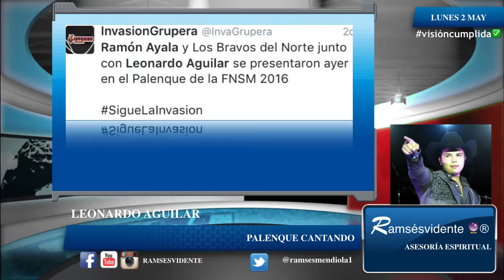LEONARDO AGUILAR TRIUNFA EN PALENQUE ‪#‎ramsesvidente‬®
LEONARDO AGUILAR TRIUNFA
‪#‎ramsesvidente‬®
El creador de tu futuro
‪#‎visioncumplida‬✅